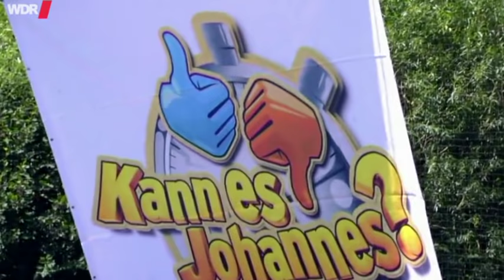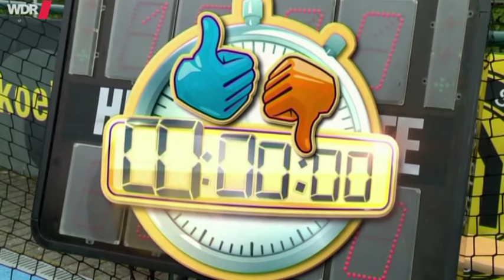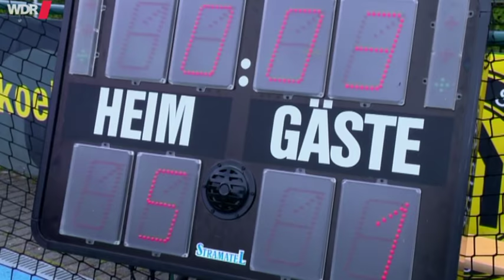Kann es Johannes? - Feldhockey | WDR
Sechs Spieler, Schläger, ein kleiner Ball, ein Spielfeld auf Kunstrasen – das Ziel: mehr Tore schießen als die Gegner. Feldhockey ist ein rasantes Spiel, das es in sich hat. Höchste Konzentration, eine Eins-a-Abstimmung mit den Mitspielern und die perfekte Ballführung sind gefragt. Johannes ist hochmotiviert, in nur 48 Stunden Feldhockey zu lernen, und im abschließenden Spiel nicht nur ein Tor zu erzielen, sondern auch noch mit seiner Mannschaft den Sieg einzufahren. Ob ihn sein Vorabtraining mit altem Schläger auf der hügeligen Wiese weiterbringt?